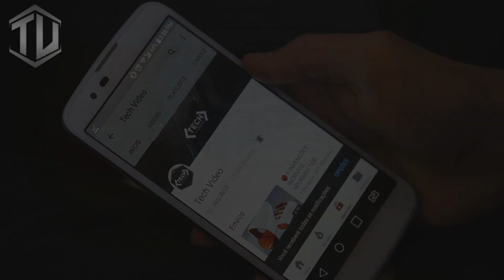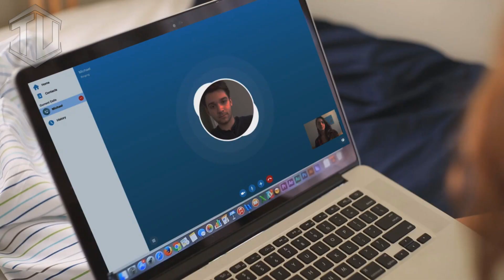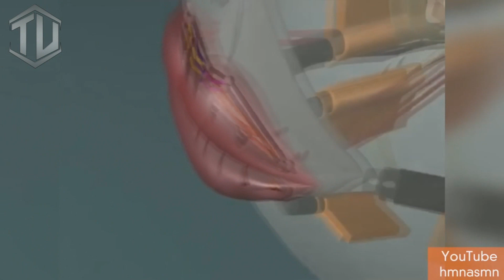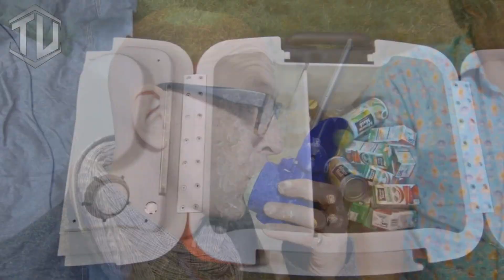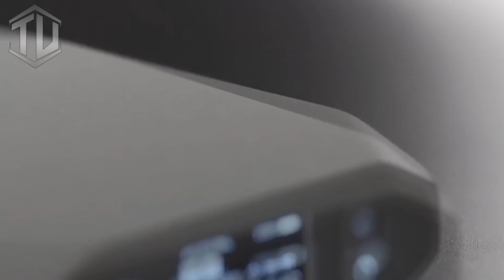5 INVENÇÕES INCRÍVEIS QUE VOCÊ ADORARIA TER!!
Hoje, a tecnologia está em um estágio bem avançado. Com o aumento de informações, crescem também as ideias que fazem com que esses projetos se tornem realidade, algumas fazendo até com nós fiquemos impressionados com sua funcionalidade. Nós, do Tech Vídeo, separamos algumas dessas invenções fantásticas, prepare-se.

►RECLAMAÇÕES▼